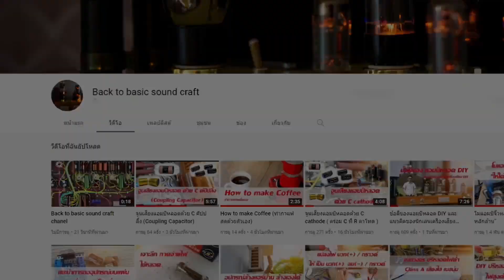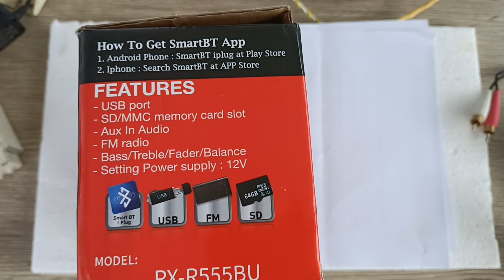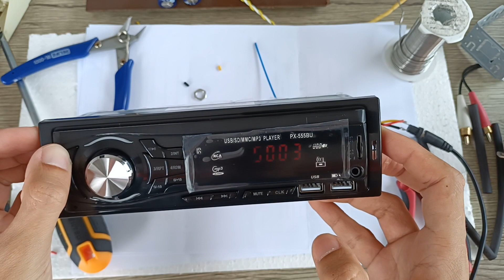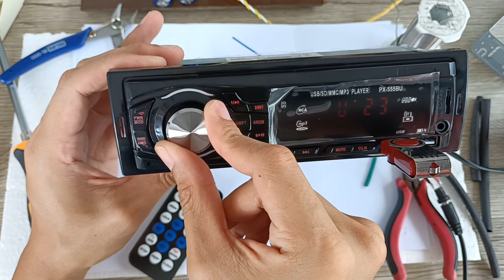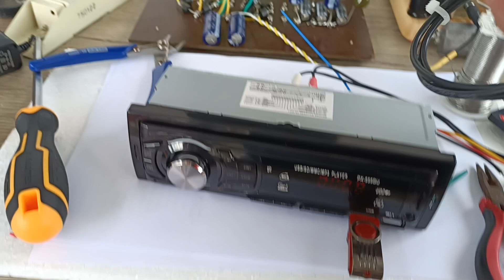วิทยุติดรถยนต์ + แอมป์หลอด ฟังก์ชั่นครบ เสียงเทพ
แปลงวิทยุติดรถยนต์ นำมาฟังในบ้าน ฟัก์ชั่นครบ เสียงเทพ
นำวิทยุติดรถยนต์มาฟังกับแอมป์หลอด เสียงดีมีรีโมท มี Bluetooth
USB ฟัง FM ได้ แจ่มไปเลย
PLATINUM-X รุ่น PX-R555BU